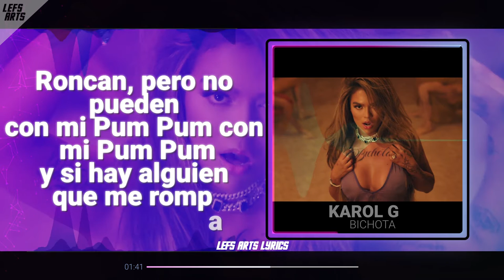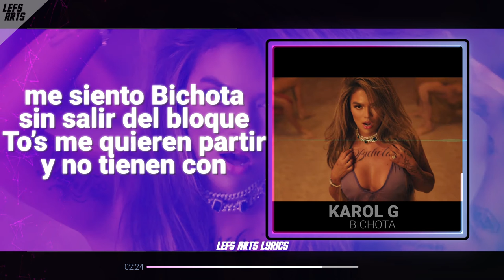KAROL G - BICHOTA - Letra - Lyric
LETRA /LYRICS

Salgo acicala, de pies a tope
porque puede ser que con el culo mío te topes
me siento Bichota sin salir del bloque
To’s me quieren partir y no tienen con qué￼

nos dimos un par de botellas y ahora estamo’ algarete
la tengo Fulleteá con todas mis shortys dejamos el miedo en la gaveta
cuidao con lo que sube pal Story

toas las Babies quiere Party
un comentary fuera de lugary
y te vamos a romper

Salgo acicala
de pies a tope

Perreando Duro
les gusta mi culo
hace tiempo te estoy esperando
 no sé tú pero yo aquí pensando
 no hace na’ pa’ lo que está roncando
tu Pa’ darme Like en el insta eres veloz pero se rumora por ahí que eres precoz por más que me tiren no cojo lucha
la que me fronteó de aquí no se escucha

Roncan ...